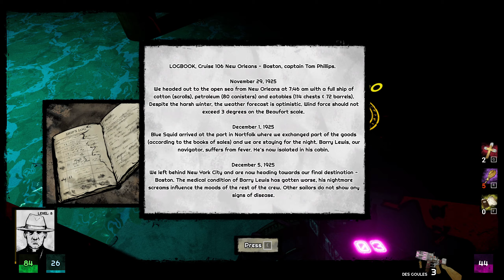forgive me father ep: 1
just a priest killing demons nothing new